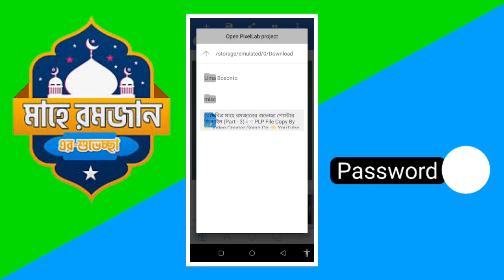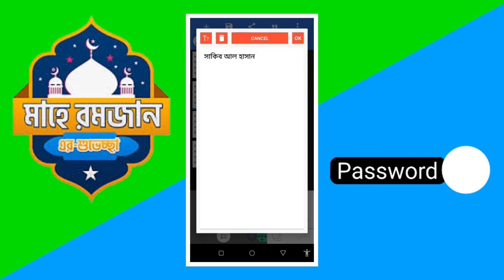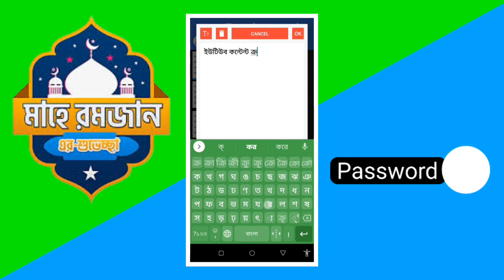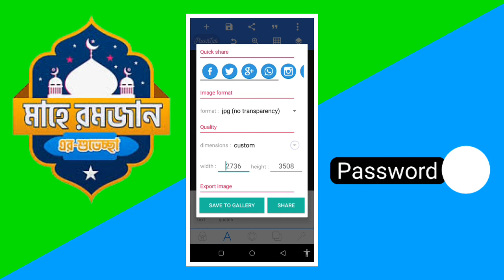মাহে রমজানের শুভেচ্ছা পোস্টার ডিজাইন মোবাইল দিয়ে | Ramadan Poster PLP File | PixelLab free PLP File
🙏🏻🙏🏻🙏🏻___{ Please Give 1 Like On The Video }___🙏🏻🙏🏻🙏🏻

Releted Keyword⤵️
পবিত্র মাহে রমজানের পোস্টার ডিজাইন
Mahe Ramadan wishing Poster Design
পবিএ রমজানের পোস্টার ডিজাইন
PIP Pixellab Turorial
mahe ramadan poster design
poster design with pixellab
mahe ramadan poster design bangla turorial
pster design turorial
ramadan mubarak
poster design
ramadan mubarak poster design
poster design plp file
মাহে রমজানের পোস্টার ডিজাইন
পোস্টার ডিজাইন
রমাদান মোবারক পোস্টার ডিজাইন
মোবাইল দিয়ে গ্রাফিক্স ডিজাইন
মাহে রমজানের শুভেচ্ছা পোস্টার ডিজাইন
Ramadan Mubarak Poster Design in Pixellab (Free PLP)
মোবাইল দিয়েই মাহে রমজান এর পোস্টার ডিজাইন করুন
ramadan poster design Free Plp
ramadan poster design tutorial
রমজানের শুভেচ্ছা মূলক পোস্টার ডিজাইন
মোবাইল দিয়ে রমজানের পোস্টার ডিজাইন
রমজানের শুভেচ্ছা মূলক ব্যানার ডিজাইন
ramadan celebration poster design tutorial
ঈদ উল ফিতরের শুভেচ্ছা মূলক পোস্টার ডিজাইন
ঈদের শুভেচ্ছা মূলক পোস্টার ডিজাইন
রমজান মাসের পোস্টার
রমজান মাসের ক্যালেন্ডার
poster design
graphic design
পোস্টার ডিজাইন মোবাইল দিয়ে
মাহে রমজান
free plp
ramadan mubarak
ramadan plp
ramadan poster plp
ramadan poster design plp
ramadan mubarak poster design plp file
শুভেচ্ছা পোস্টার ডিজাইন
রমজান মোবারক
ramadan flyer design
how to make ramadan poster
Ramadan poster
ramadan poster design